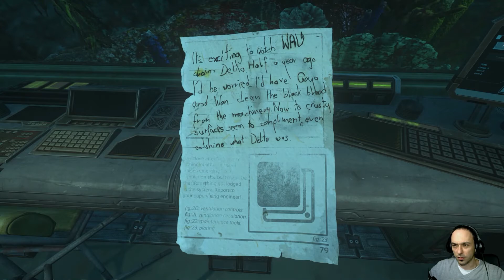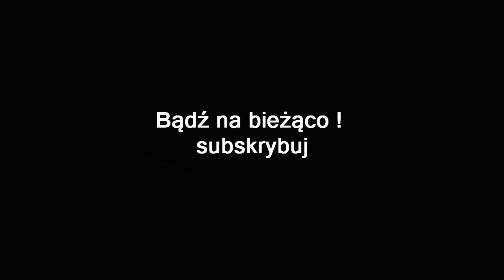SOMA (PC) 1080p #5 | W DRODZE DO STACJI THETA